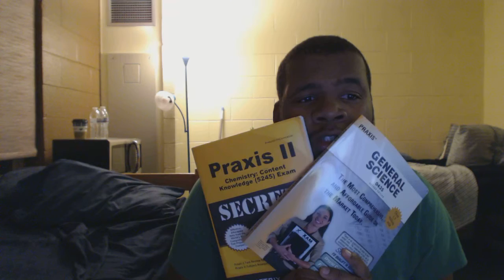Return of the Return | Weekly Vlog 10-12-2015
Intro/Outro Song Title - Galaxy Road